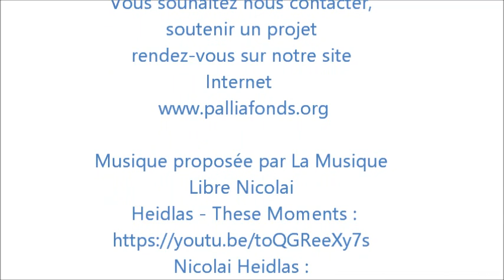Présentation de Palliafonds